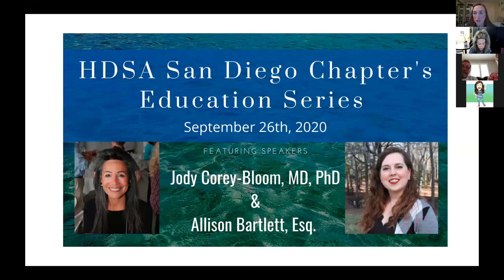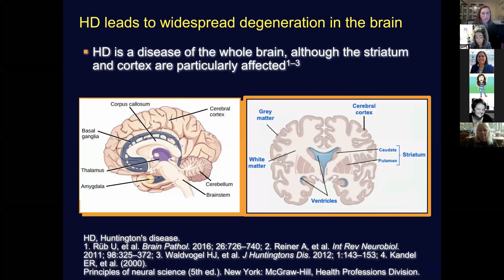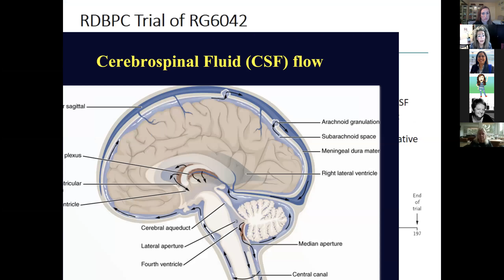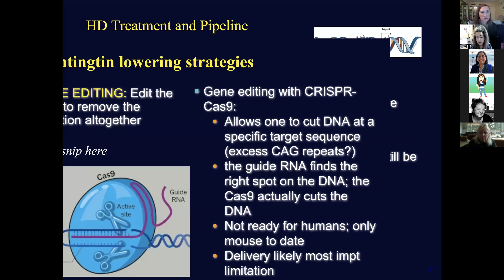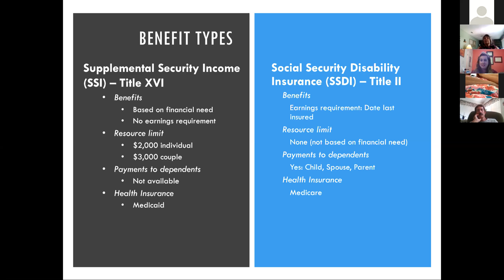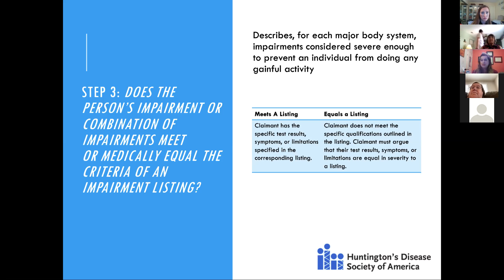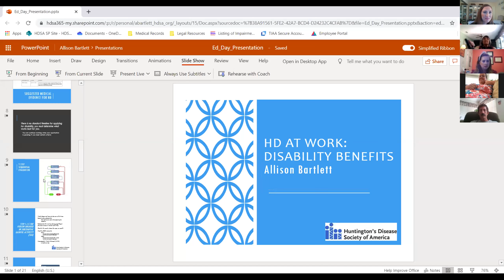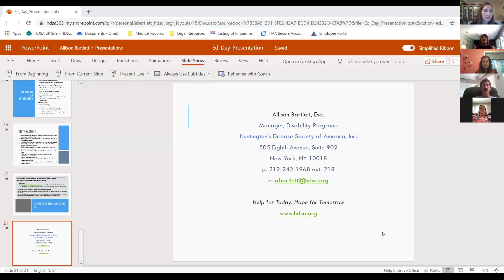HDSA San Diego Chapter's Education Series September 2020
Jody Corey-Bloom, MD, PhD will be giving a presentation on the latest research updates and Allison Bartlett, Esq. will be covering disability benefits.